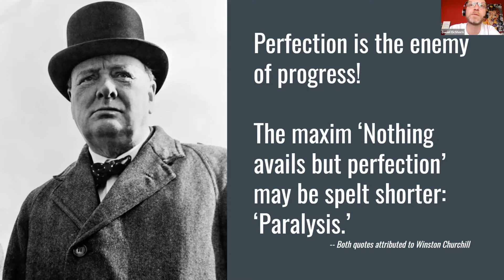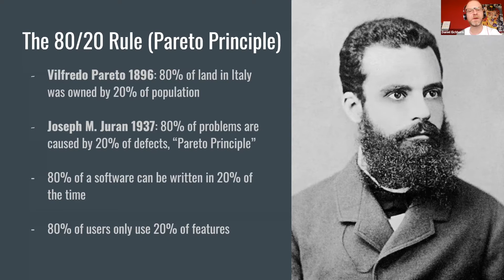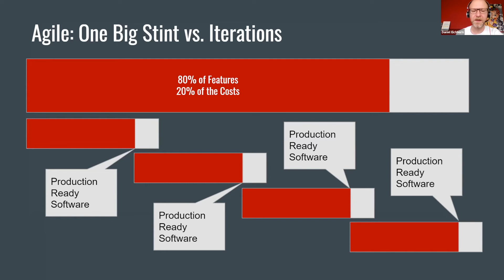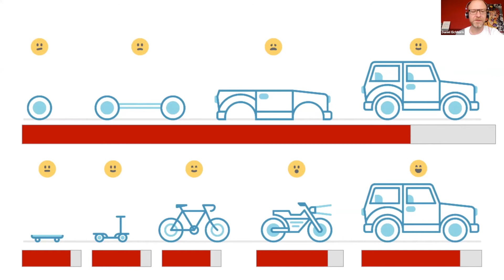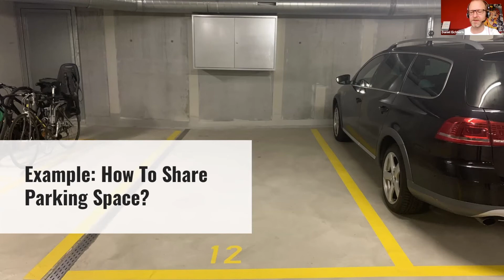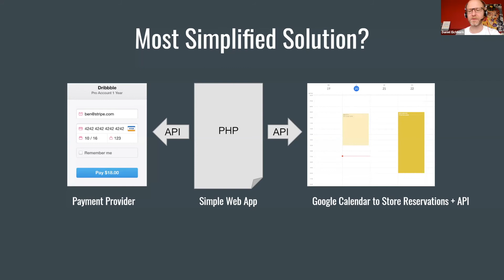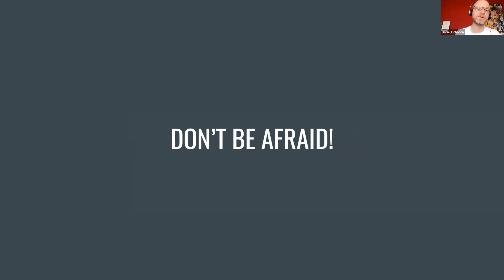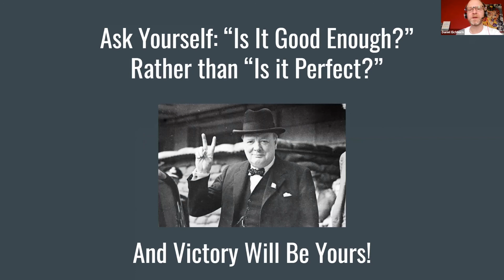Why Perfect is the enemy of Progress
This talk is about a topic that is really dear to me: how to focus on the things that are really important and getting feedback as soon as possible.